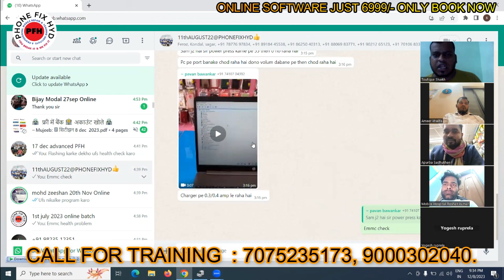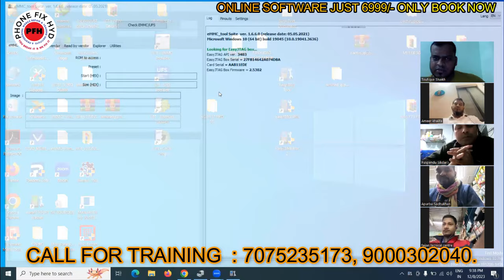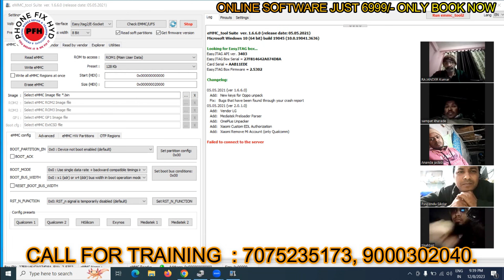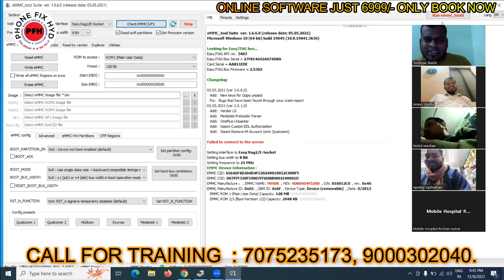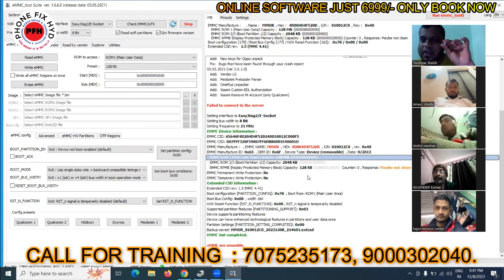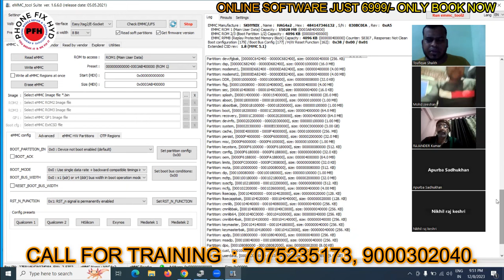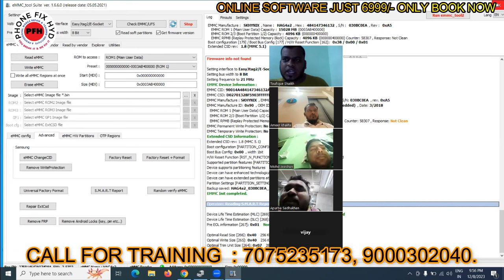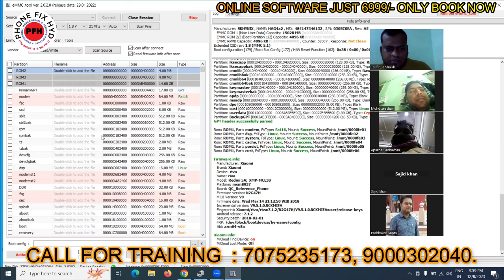SOFTWARE EMMC & UFS CLASS JUST 6999/- ONLY 20th DECEMBER , 9000302040, phonefixhyd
ONLINE_SOFTWARE_EMMC_&_UFS_COURSE DIWALI_OFFER 10dyas_class_ #100%_Result..

10Days Online course
100% result...
Emmc and Ufs Programing class.
Basic software to advanced level.

Boxes covered..
Ufi box
easy jtag box
#Mipi tester.
& complete software

support after class. 1year backup support.
👉calling suppirt
👉 wahtsapp support.

fees just 6999/- only.

hurry up few seats left.

Our next online batch start from 20th December.

Branches : Hyderabad.